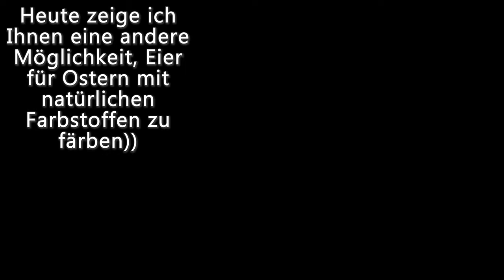Ostereier mit einer Malerei aus Zwiebelschalen und Blaukrautsaft. Marmorierte Eier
Möchten Sie Ihre Gäste an Ihrem Ostertisch beeindrucken? Unser neues Video-Rezept zeigt Ihnen, wie Sie ganz einfach einzigartige Marmoreier mit Zwiebelschalen und Blaukrautsaft herstellen können. Sie werden so großartig aussehen, dass Ihre Gäste denken werden, es sei ein Kunstwerk! Schauen Sie sich unser Video an und erfahren Sie, wie Sie diese schöne und leckere Ostertradition kreieren können!

Sie können die Entwicklung des Kanals unterstützen: Teilen Sie das Video mit Ihren Freunden in sozialen Netzwerken, + dieses Video wird für Sie gespeichert🤗

Schreiben Sie einen Kommentar oder setzen Sie einen Smiley. Es ist nicht schwer für dich - aber ich werde mich sehr freuen!💚

Hast du dich schon angemeldet? 👉 Schalte 🔔 ein, um über die neuesten Videos benachrichtigt zu werden!